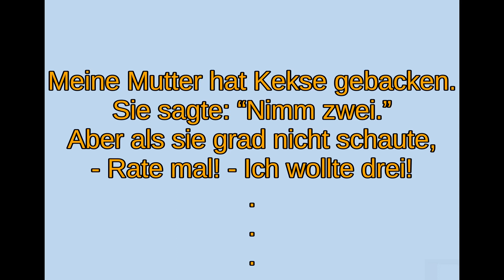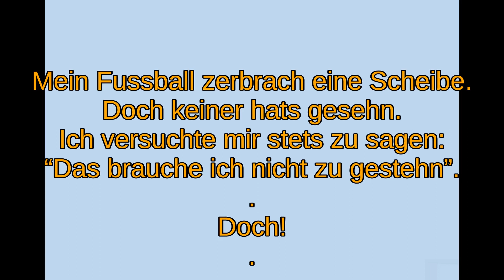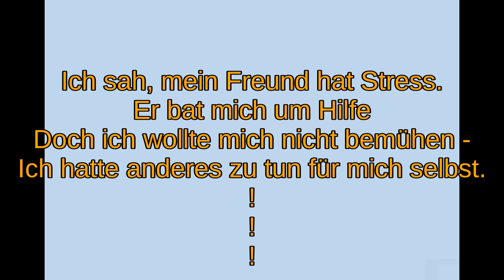Ich habe mein eigenes Gewissen - Es ist tief in mir.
I have my very own conscience